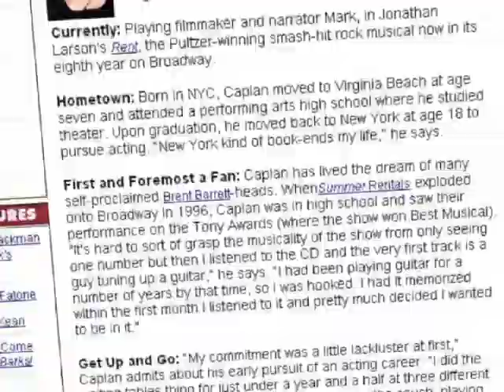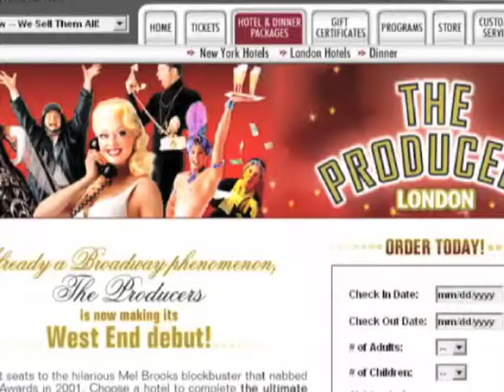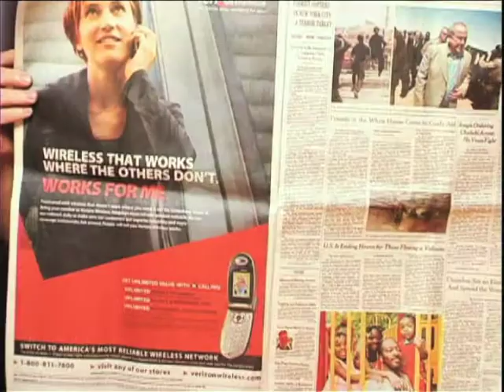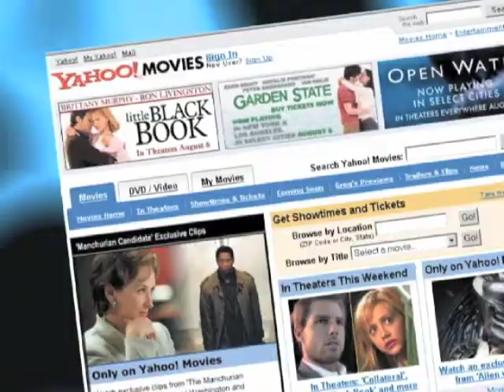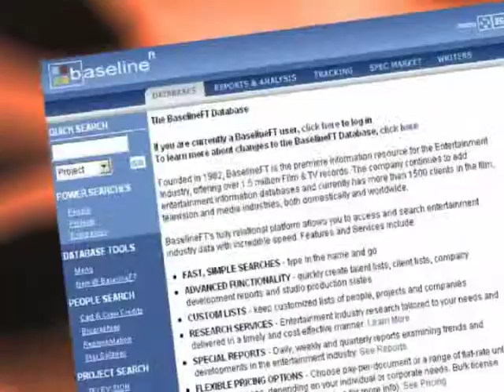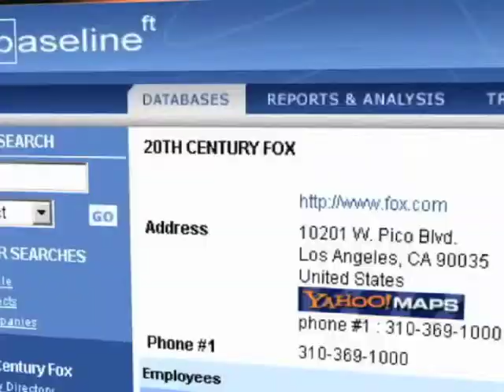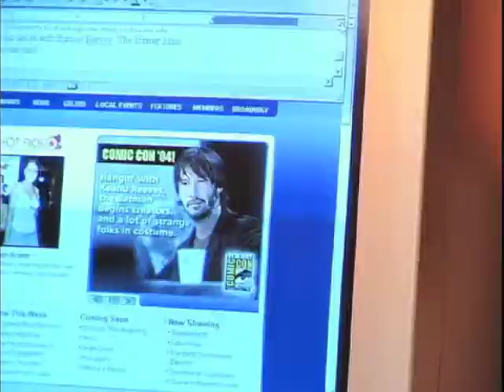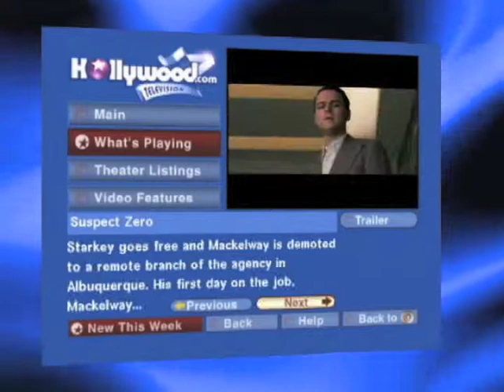Hollywood Media Business Promo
Hollywood Media Business Promo Overview